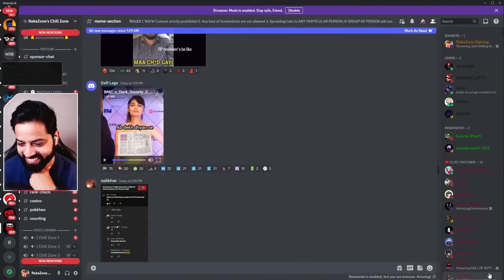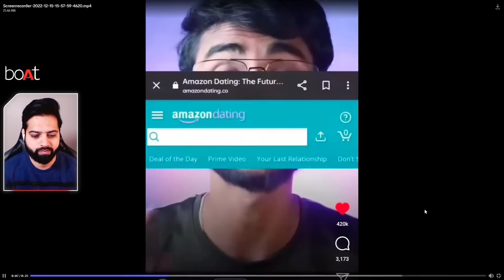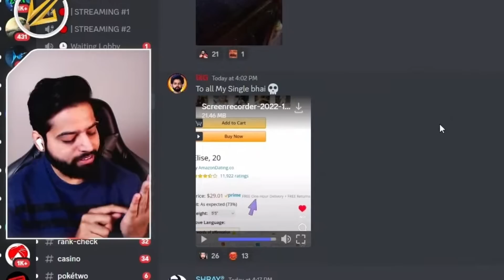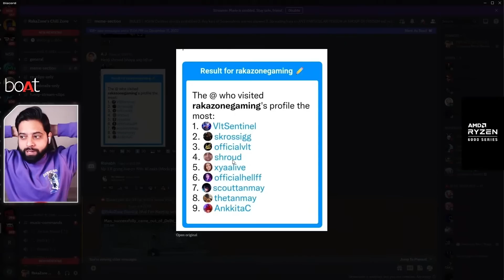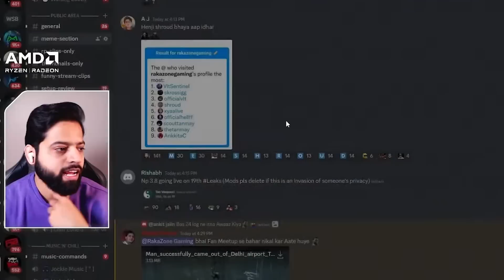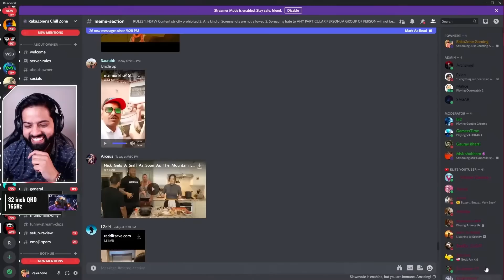Girls These Days 🌚🌝 | Funny Memes Review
Thank you so much for sharing amazing memes on my discord. Here are some of the recent meme clips I have reacted on my stream.

Edit By • Ritzz